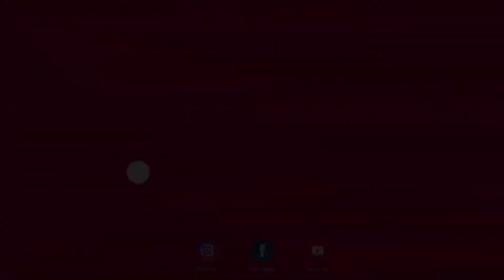احتفال مركز ابن زيدون بالذكرى 47 للمسيرة الخضراء المظفرة